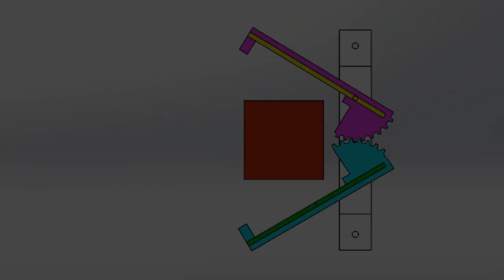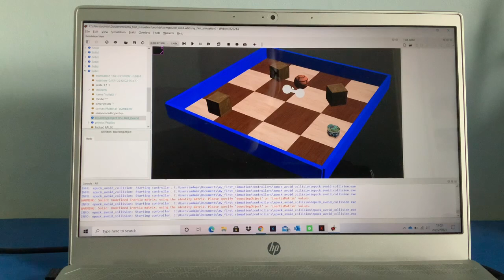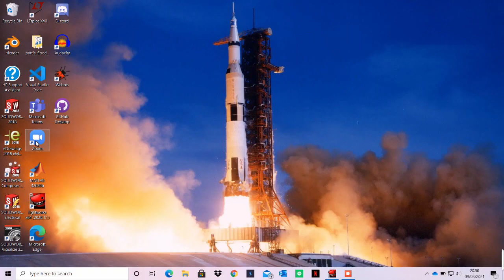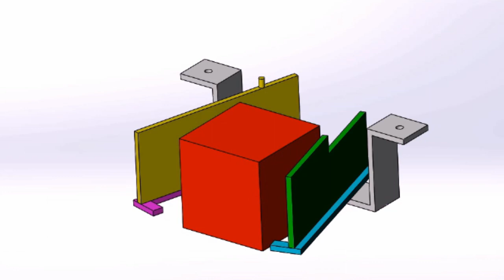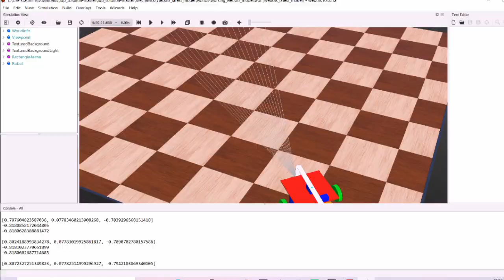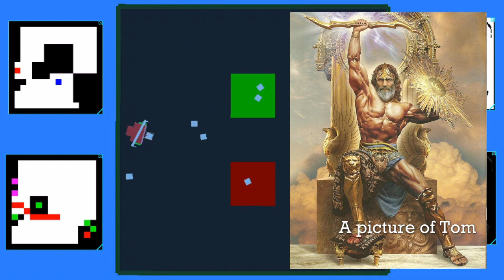Cambridge Engineering Student: Working From Home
Another term, another informative video about life as an engineering student at the University of Cambridge!

Well, this one is slightly less informative... It's best to think of this video as a positive spin on a very difficult term. I spent most of the term working from home, but managed to get back to Cambridge in the end!

Stay dodgy!